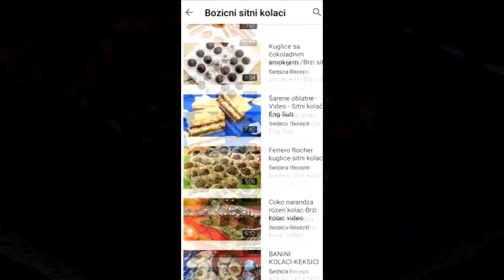Lešnik gnezda - posno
Sitni kolač bez pečenja, za slavu i bilo koje prilike. Može se praviti i sa mlečnim sastojcima ako ne postite.

Sastojci i priprema:

- 200 ml. vode

- 100 ml. soka od pomorandže

- 150 gr. šećera

- 150 gr. margarina

- 100 gr. čokolade

Kuvati da se rastopi.

- 150 gr. pečenih lešnika (samleti)

- 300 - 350 gr. mlevenog keksa

Izmešati u predhodno rastopljenoj smesi i ostaviti da se ohladi. Praviti kuglice i uvaljati u krupno iseckan, pečeni lešnik. Na sredini napraviti udubljenje.

Da se uvaljaju potrebno je još 150 gr. lešnika ( ne potroši se sve).

Za fil je potrebno:

- 150 ml. slatke pavlake (biljne)

- 100 gr. čokolade

U šerpici kuvati oko 5 minuta, ostaviti nekoliko sati u frižideru da se stegne. Staviti u špric i dekorisati gnezda.